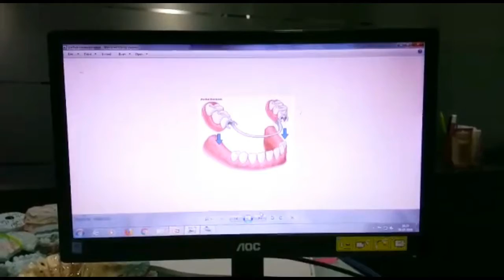Awareness About Missing Tooth Treatment! II Partha Dental II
Different patients can have the inserts and substitution teeth set across the board visit. 3. Supplanting your missing tooth or teeth (prosthesis): The dental practitioner or a lab will hand craft a crown, extension or dentures to fit your mouth and your inserts. Once finished, the man-made teeth are appended to the embed posts.